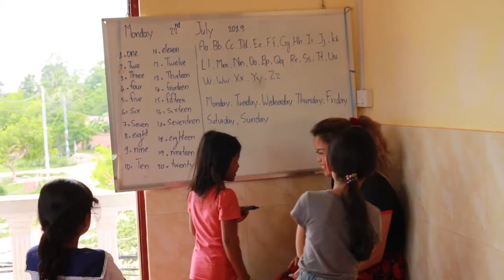Yi Zhang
Overseas Projects Awards will be made towards travel expenses for projects which are related to students’ academic interests or personal development.  Applications should contain a detailed schedule of activities or programme of events, the host organisation(s), the academic/clinician responsible for overseeing the project and a planned outcome or benefit of the award. The funds for overseas projects are limited and are intended to contribute to, not cover the full cost of the trip.
Applications will be considered by Professor Tom MacDonald and successful applicants will be informed of the outcome by email.

Funding will not be allocated to a student who wishes to travel to an area which may endanger their safety and recipients must have adequate travel insurance for the duration of their trip.

In accepting an award, students must agree to undertake travel as described in their Overseas Project application and to make a brief video (3-5 minutes) showing themselves in location and talking about their project experience, and giving any advice/helpful tips for future travellers.  The vlogs should be submitted within one month of completing the project.